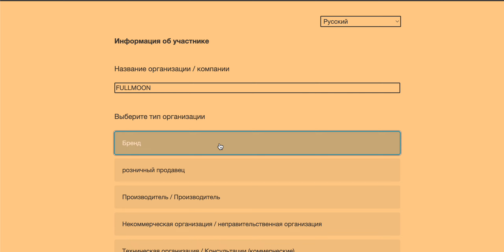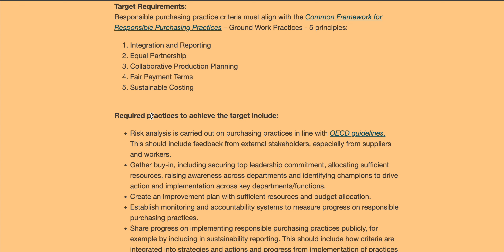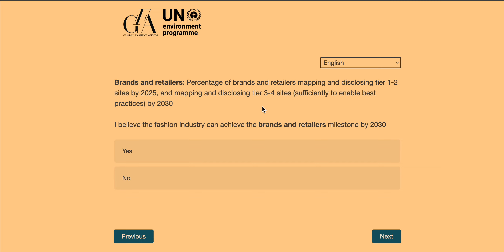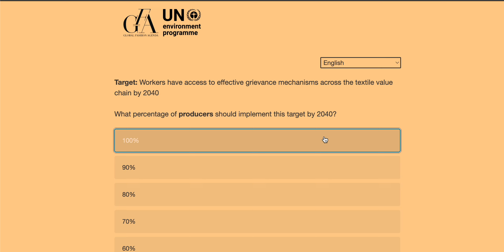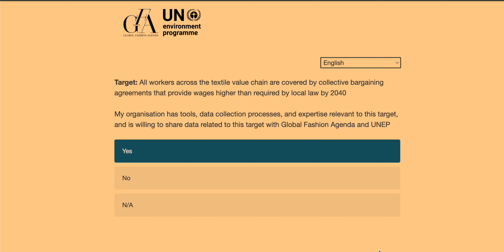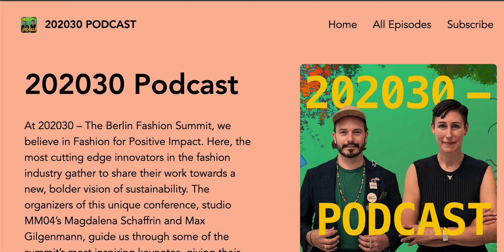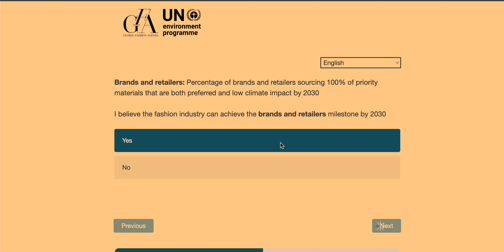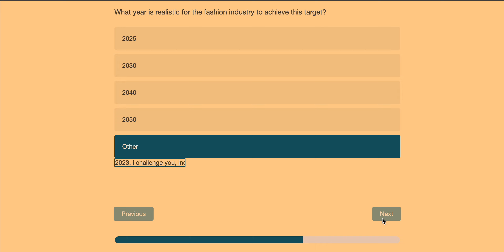Global Fashion Agenda, UN and Berlin